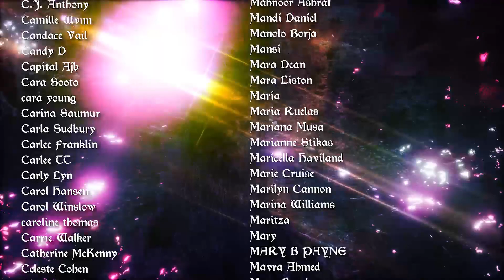Virgo Weekly Tarot Horoscope May 18-25 2020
Weekly Tarot Horoscope May 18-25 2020